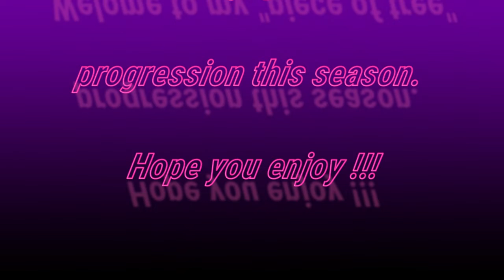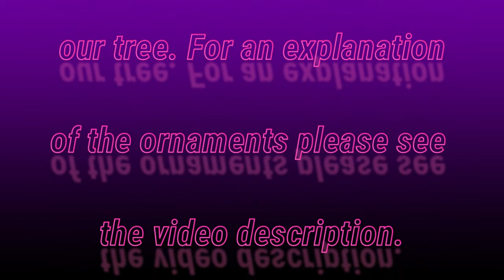Piece of Tree 2019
Here is my infamous Piece of Tree. Most of the ornaments were handmade by me, my husband, or my daughter 25 years ago. When we do decorate a tree it's almost always a 'handmade' tree. The angel on top is over 30 years old but she looks good.